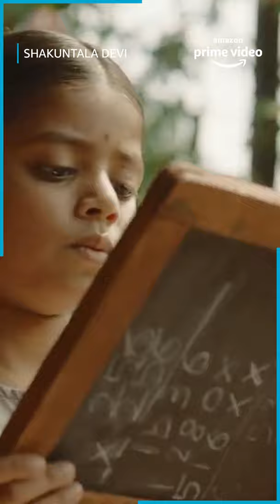Super Memory - Shakuntala Devi | Amazon Prime Video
Shakuntala Devi believed "Without mathematics there's nothing you can do. Everything around you is mathematics. Everything around you is number"
Her math skills would shock everybody.